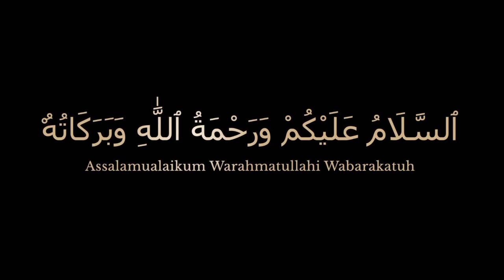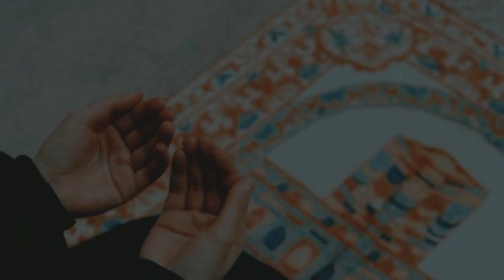اسلام میں کس زنا کی معافی ہے ||zina ka azab || zina ka kafara